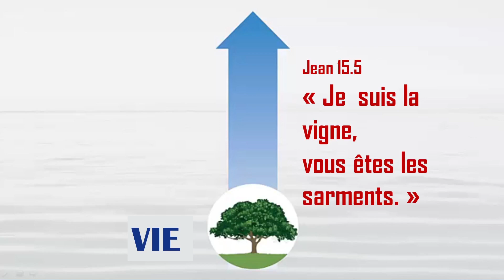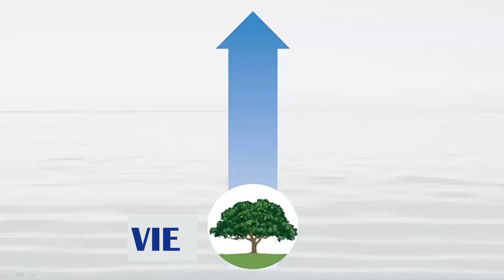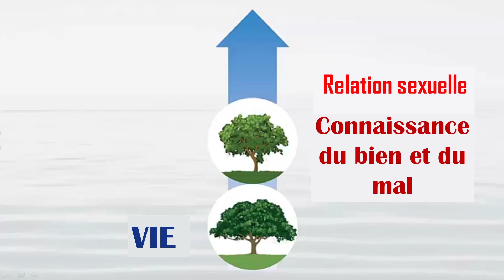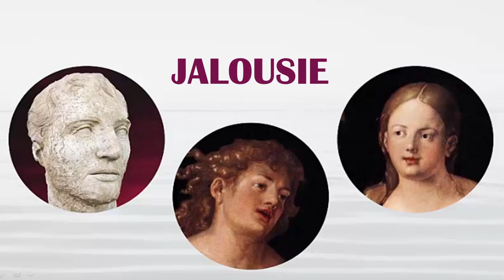Série Principe divin en 10 min, 08 La chute partie 2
La chute partie 2, vidéo 08/20

Titre:  Marée
Auteur: Kai Engel